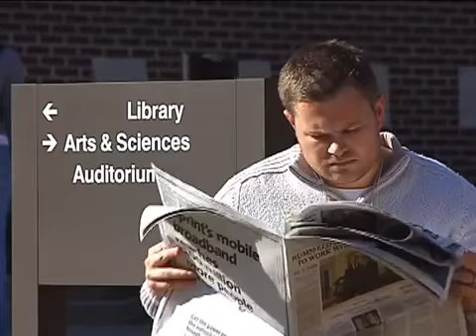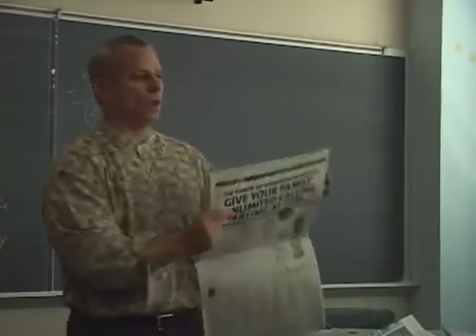Why The Times2473